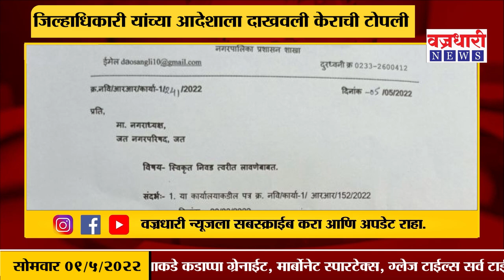जिल्हाधिकारी यांच्या आदेशाला नगराध्यक्षांनी दाखवली केराची टोपली ।। वज्रधारी न्यूज ।।